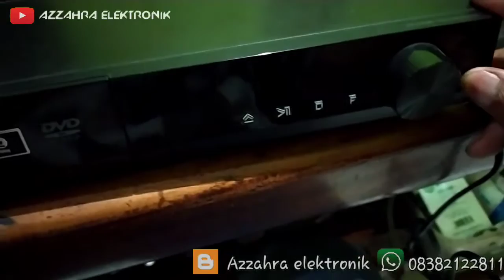DVD Home theatre Lg DH-4530T mati total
Sebelum kita ganti ic sebaiknya sahabat cek dulu dibagian psu dan jika dirasa sudah aman bisa di cek ke bagian mainboard lanjut ke bagian powernya supaya nantinya tidak salah ganti ic audio, sebaiknya sahabat dalam menangani kasus home theatre dipelajari dulu supaya tidak salah dalam mengambil keputusan.

Untuk mengetahui kerusakannya silahkan simak videonya jangan di skip ya biar ga salah mengganti komponen yang rusaknya
jangan lupa kunjungi jg kami di